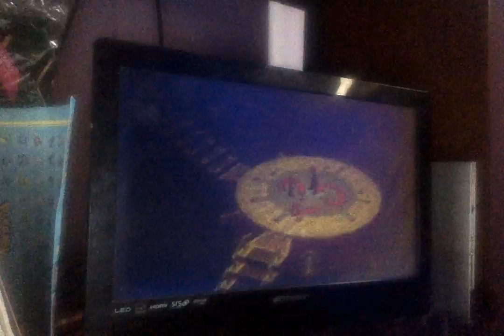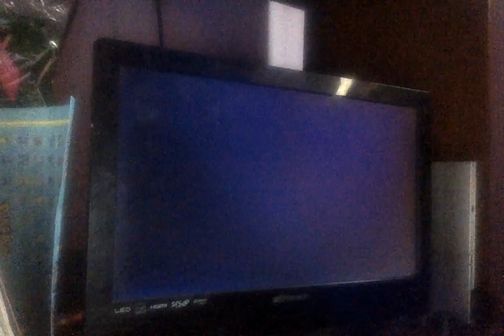this is my Pokemon battles at MT. BATTLE💕